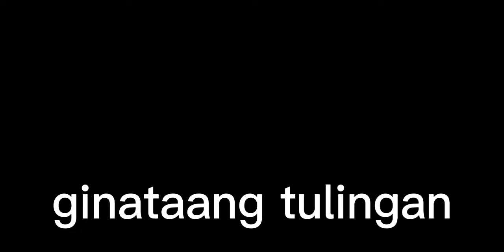GINATAANG TULINGAN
4 pcs TULINGAN

1 cup vinegar

1/2 cup water

1 tbsp garlic

2 tbsp onion

1 sachet magic sarap

1 tsp salt

2 pcs egg plant

3 pcs stalk pechay tagalog